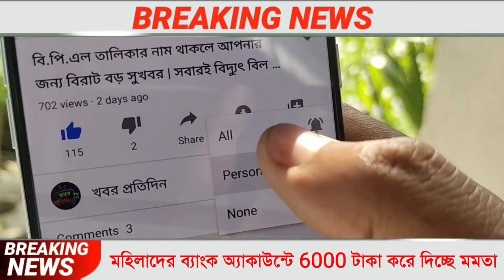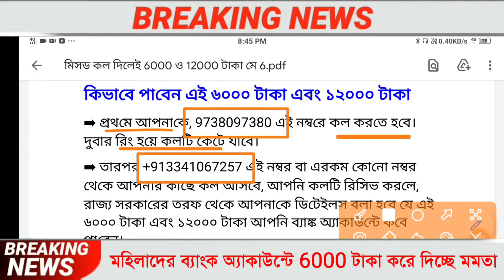সরকারে এসেই মহিলাদের ৬০০০ টাকা দিচ্ছেন মমতা । না পেলে হেল্পলাইন নম্বরে যোগাযোগ করেন । PMJDY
Pradhan Mantri samajik surakha, Mantri Shram Yogi Maandhan Yojana

₹৬০০০ টাকা প্রতি মাসে।Pradhan Mantri Shram Yogi Mandhan Yojana

bank account
account
pmjdy account
how to check pmjdy account
account balance.